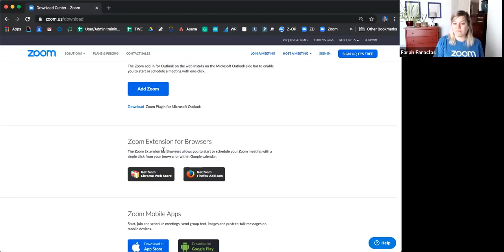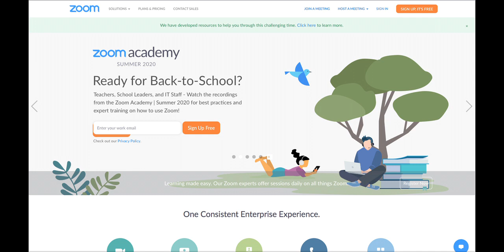Zoom 101 Sign Up Spanish